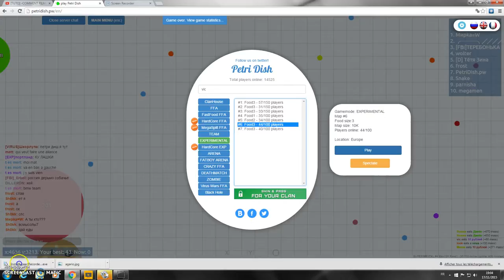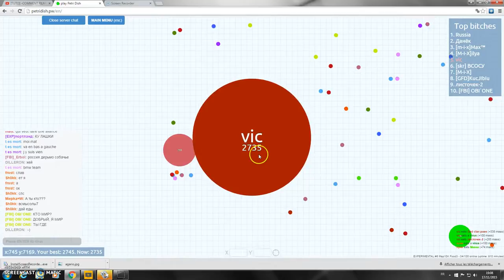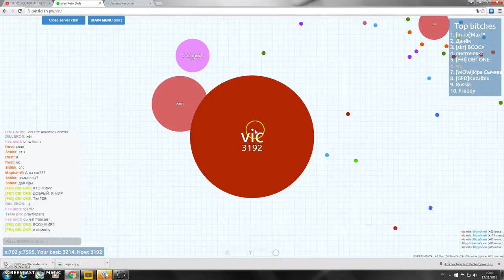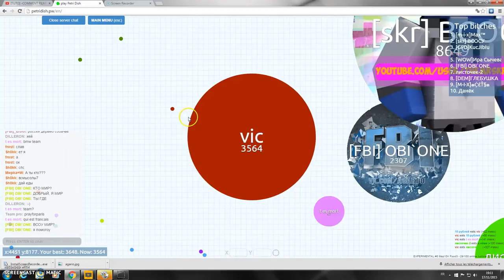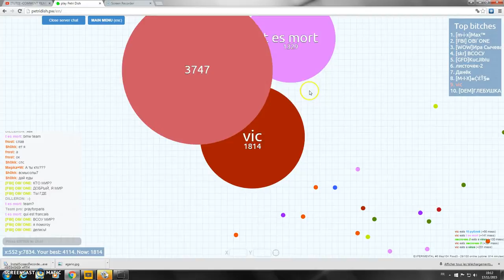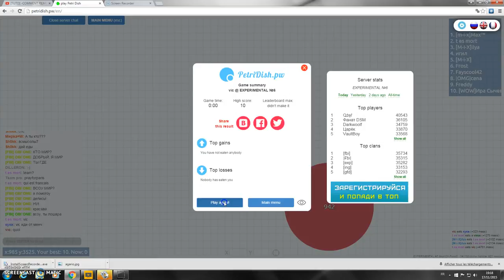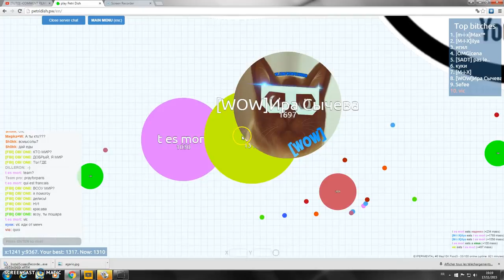PETRI DISH AGARIO HARDCORE EXPERIMENTAL MODE AND TEAM